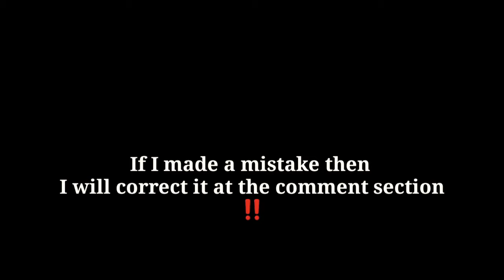Ancient Master Set Weapons Damage & Stats - Pixel Gun 3D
👋Hey guys!
Today I show you the damage test of the even set weapons in pixel gun 3d

0:00 - Water Blades
0:27 - Fire Spirit
0:58 - Thunder Storm
1:24 - My Opinions
1:44 - Oher Informations

About me:
I have 5 accounts
3 clans: PIXEL LEGENDS ID:19135669